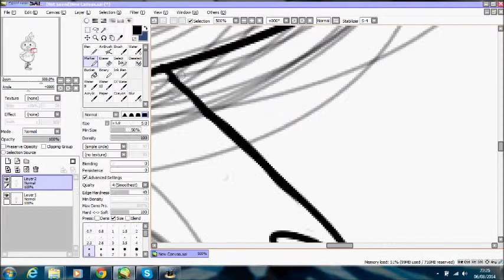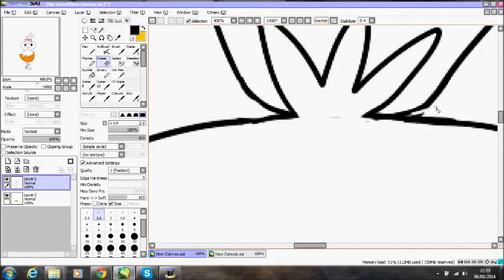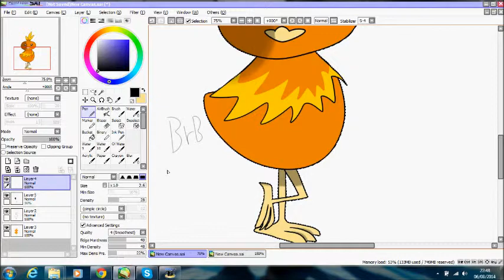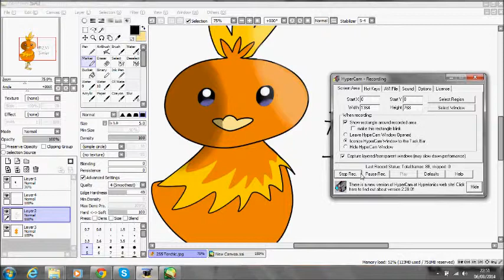Torchic Speedpaint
YAY my first speedpaint =w= I should do more of these